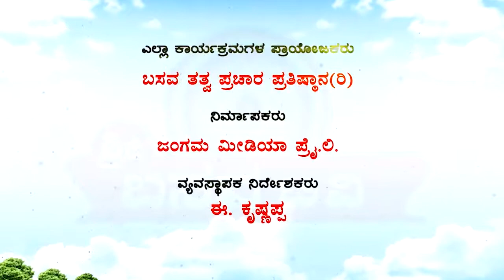Sri Basava Tv- Vachana Songs- Sharana Guranna- 06